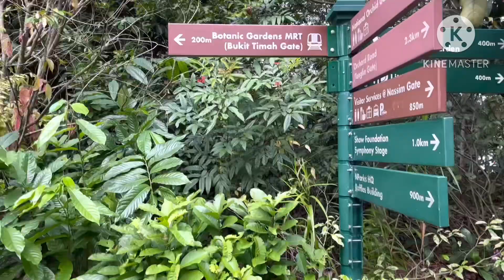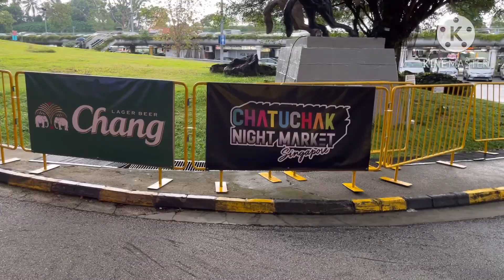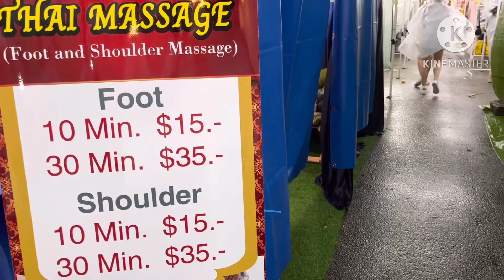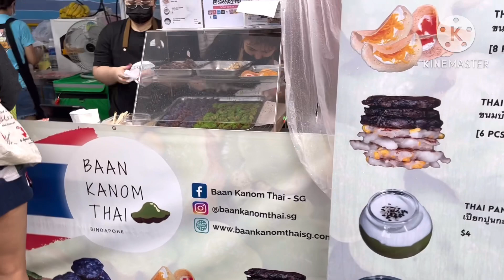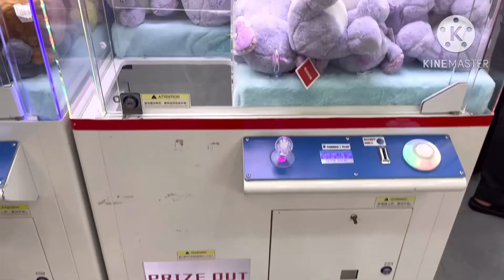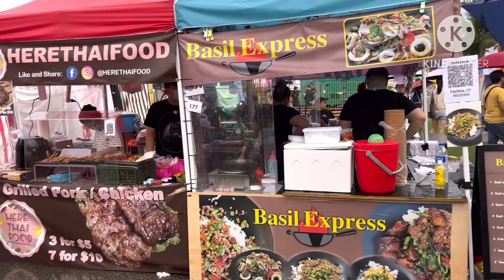Chatuchak night market Singapore 2023 | by Local Thai